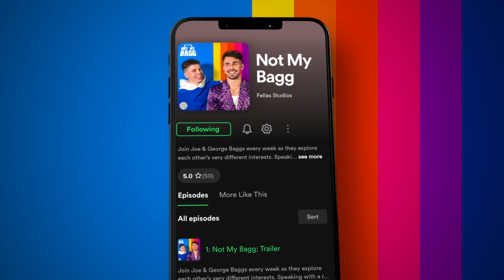Kim Woodburn RATES Winter Love Island Cast